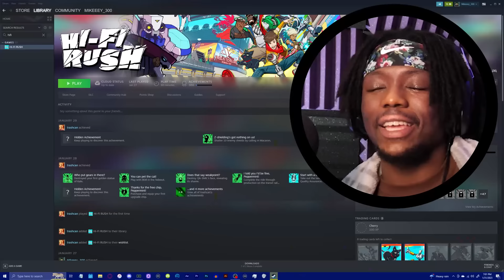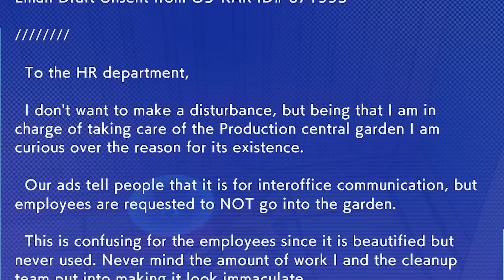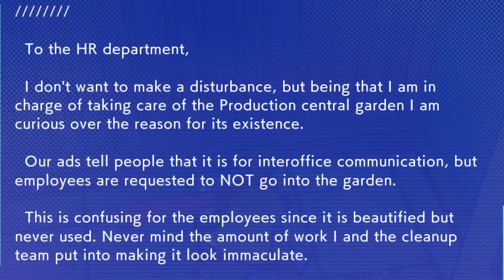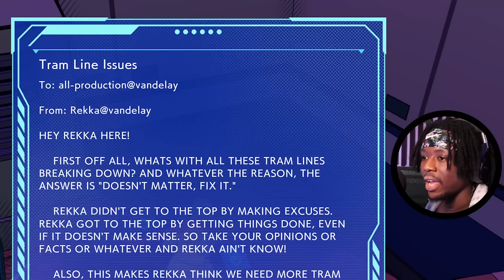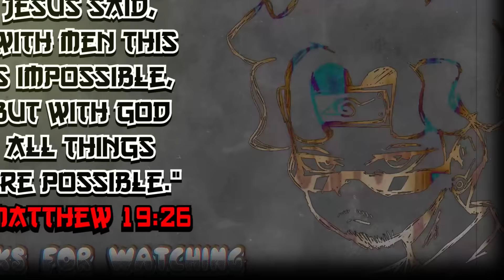HiFi RUSH GOT ME DESTROYING BOSSES TO THE RHYTHM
Part 2 of my HiFi Rush series... I love this game so much man. We fight against the first boss Rekka in this video. This is the ULTIMATE FIGHTING RHYTHM GAME